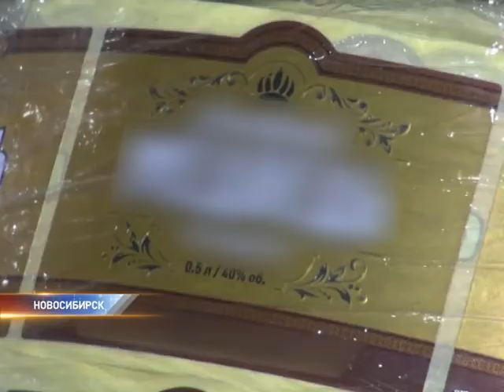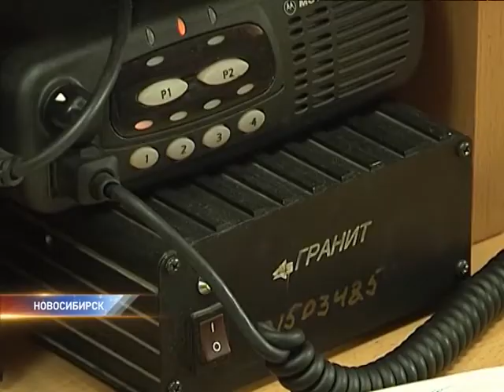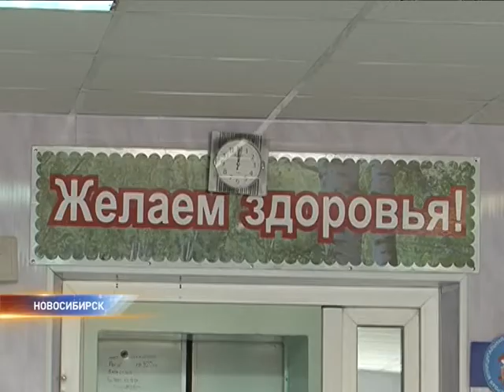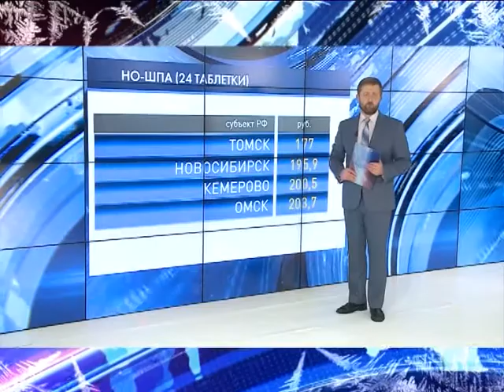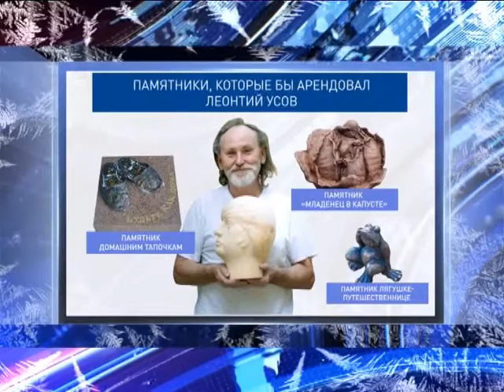Новости Здесь Новосибирск от 29 12 16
Главные темы выпуска:
• Эпидпорог заболеваемости гриппом и ОРВИ превышен на 22 процента. Но эпидемию пока не объявляют.

• С нового года меняются правила закупки лекарств для муниципальных аптек. Какие медикаменты останутся в продаже?

• Заключённые теперь могут отправлять письма по е-мейлу. Стоимость весточки на волю — 55 рублей.

• В канун нового года инвалидам вручили ключи от машин. Спецавтомобили получили те, кто пострадал на производстве.